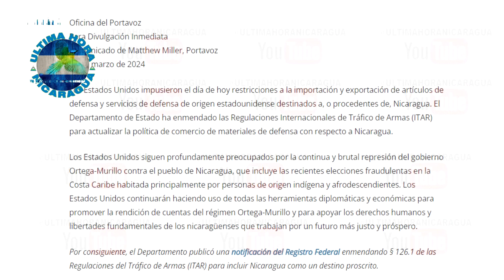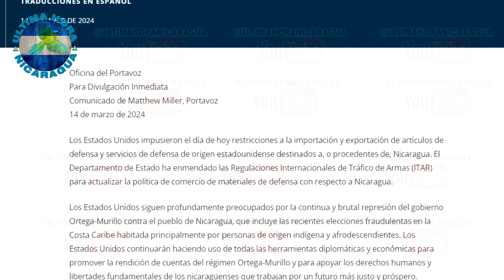⚖️EEUU impone sanciones y restricciones para no venderle @rmas de guerr@ a los ORTEGA-MURILLO⚠️